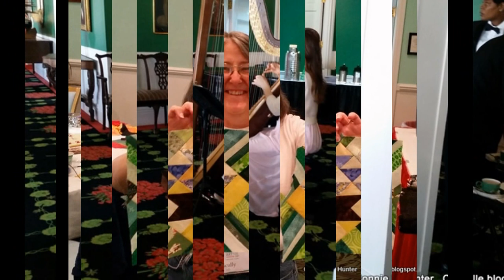Charlotte's Baskets at the Grand Hotel 2016!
Workshop Day 2 of the Needle Art Seminar held at the Grand Hotel on Mackinac Island, Michigan!  We are having an amazing time!